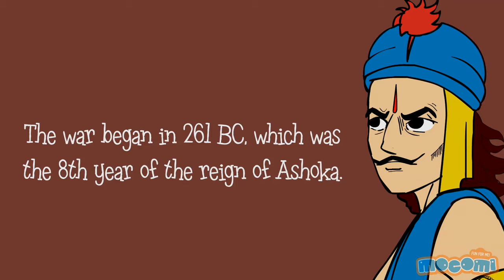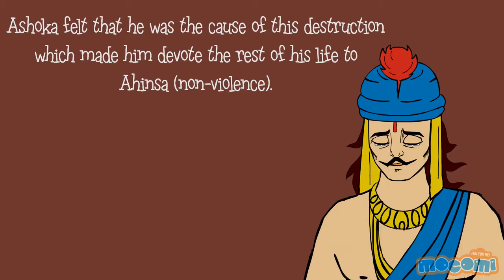Kalinga War - Interesting Facts | Indian History Videos for Kids | Mocomi Kids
The Kalinga war is the most famous war fought between the Mauryan Emperor, Ashoka the Great and the State of Kalinga.

Kalinga was a feudal republic state now known as Odisha.

This war was the last battle which Ashoka the Great ever fought.

Bindusara, the father of Ashoka had made some attempts to conquer Kalinga, but had been defeated.

The war began in 261 BC which was the 8th year of Ashoka's reign.

The king of Kalinga was Raja Anantha Padmanabhan during this time.

After Bindusara's death, Ashoka took complete charge to annex Kalinga.

By taking ammunitions to protect their land, the brave and loyal people of Kalinga fought fiercely against the armies of the Mauryan Empire.

But it turned into an infamous bloodshed battle.

Around 100,000 Kalinga civilians and more than 10,000 of Ashoka's own warriors died during this battle.

The bloodshed in the war was so much that it is said, the Daya river running next to the battle field turned red with the blood of the slain.

Ashoka felt that he was the cause of this destruction which made him devote the rest of his life to Ahimsa (non-violence).

After the Battle of Kalinga, Ashoka ended his military conquest of expansion of his empire, and he ruled his empire for more than 40 years with peace, harmony and prosperity. He was thus honoured  with the title, Ashoka The Great.